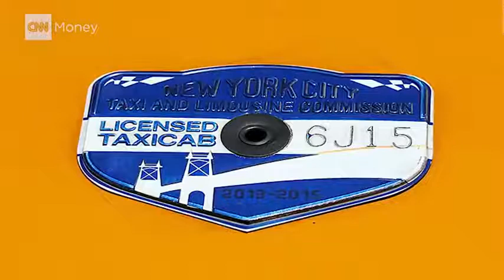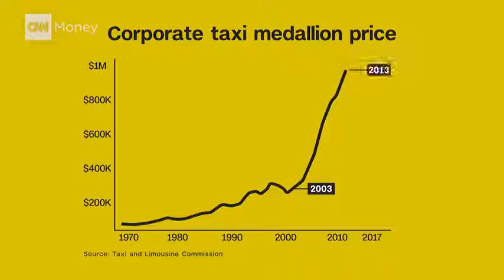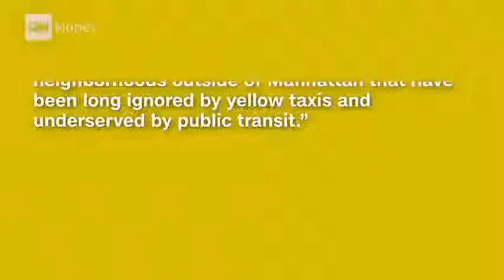Schumpeter's creative destruction: How Uber destroyed the NYC cab market.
Uber is an interesting example of Schumpeterian creative destruction i.e. new technology displaces the old technology.

Source: CNN Money